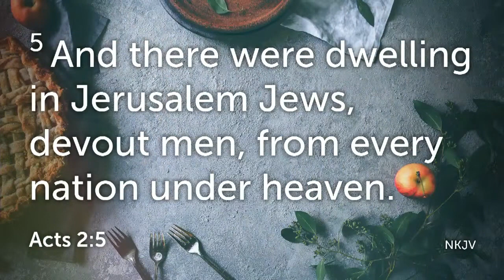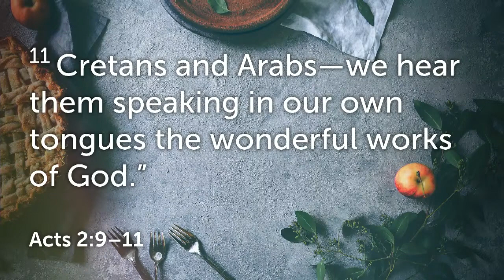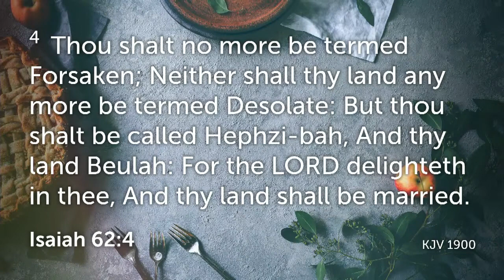Sunday, March 12. 2023 - Sunday 242